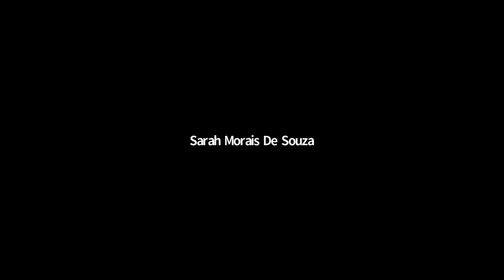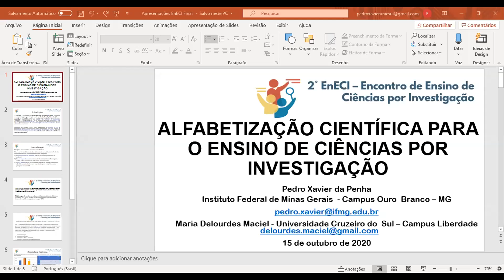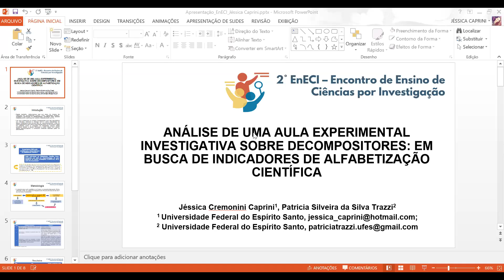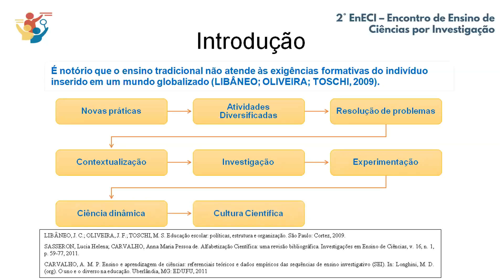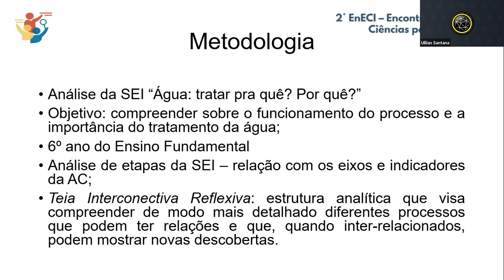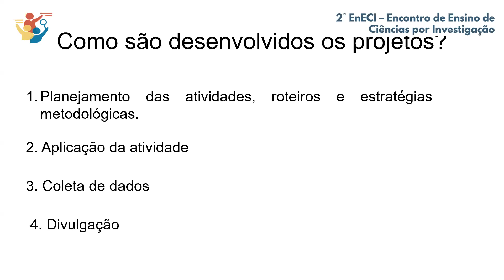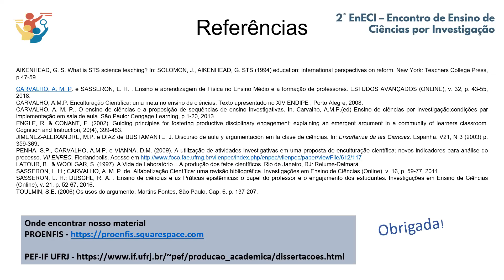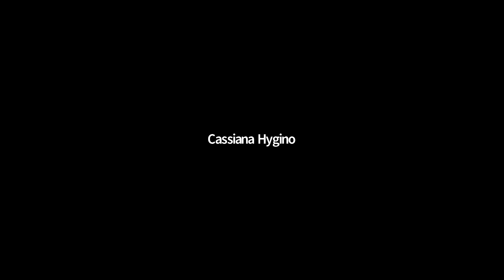2º EnECI - Sala 9 (15/10 – Manhã) – Pensando o ensino por investigação e a Alfabetização Científica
Este vídeo faz parte do 2º EnECI - Encontro de Ensino de Ciências por Investigação - ocorrido em Outubro de 2020 e organizado pelo CECIMIG - FAE - UFMG